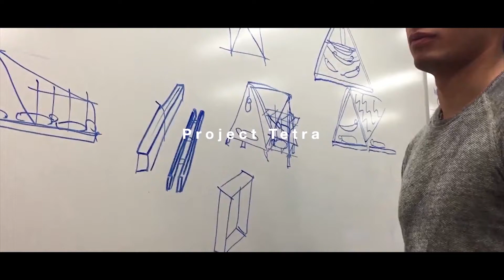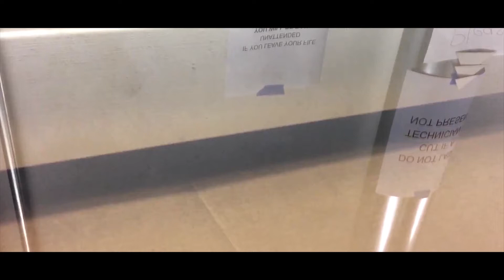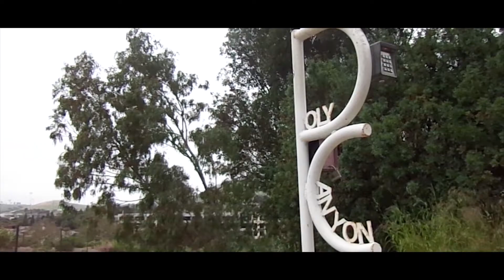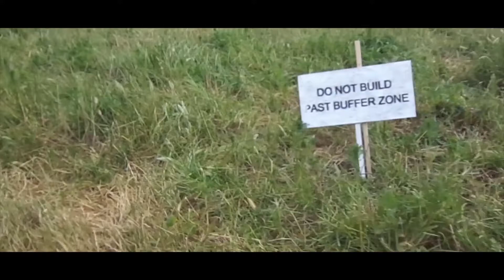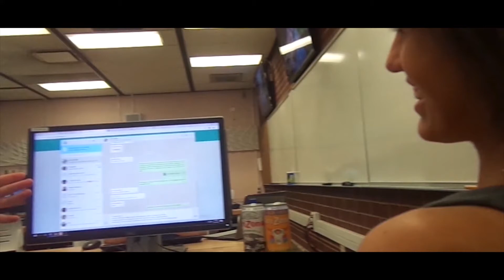Design Village 2019 | Cal Poly SLO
Here we have a group effort of six individuals in designing and building a structure for Cal Poly's Design Village competition. It was held about a month ago -- April 26-28, 2019. I wanted to record more than just the event, so the process put into creating the final product is shown here!

Team Triad: Kaye Azucenas, Nik Chase, Phoebe Lam, Sota Kanzan, Paloma Maiorano, & Daniel Navarrete.